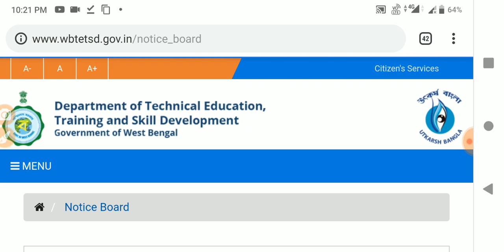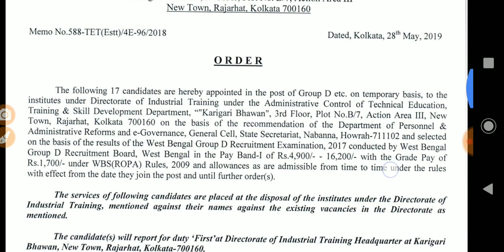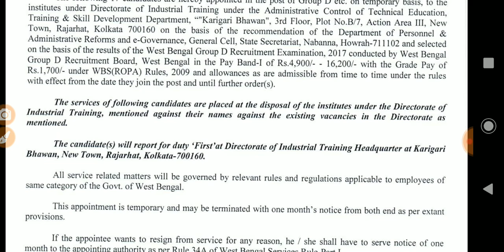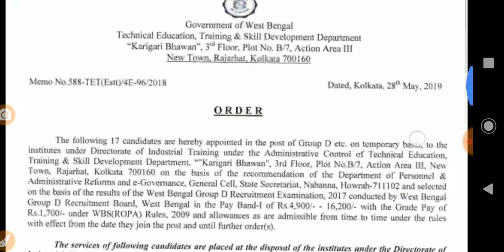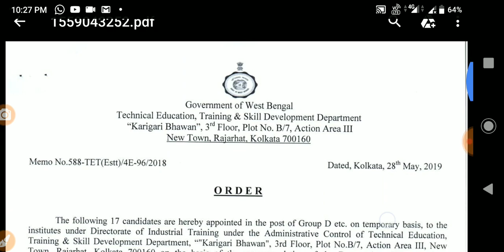Wbgdrb latest updates